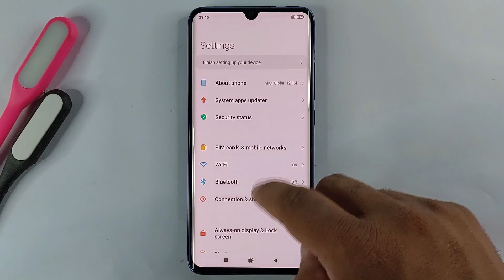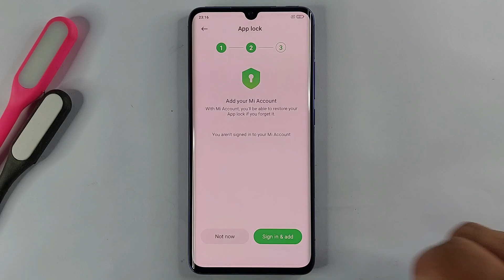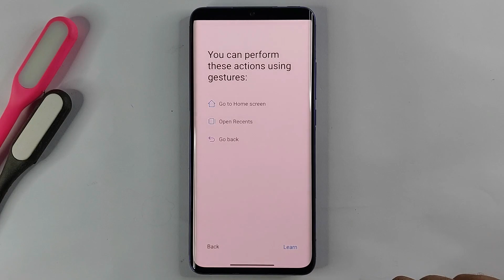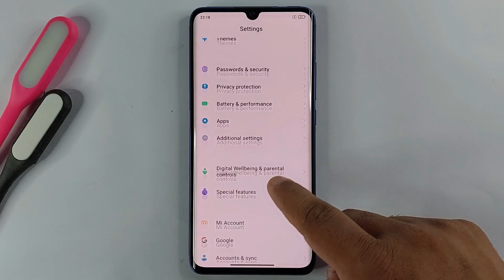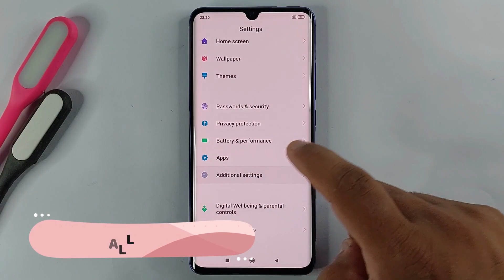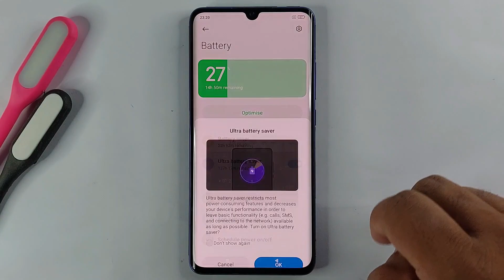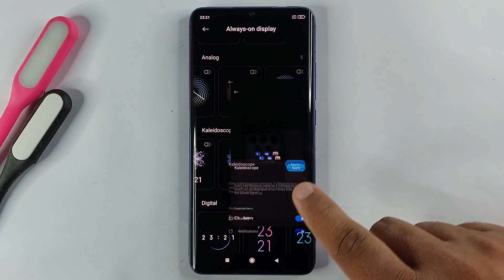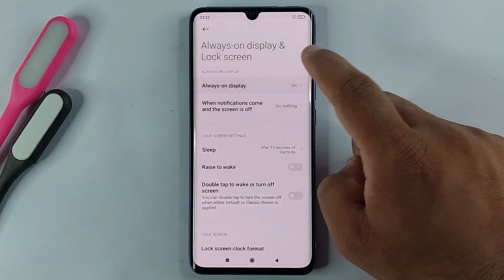Top 10 Tips & Tricks Xiaomi Mi Note 10 Lite You Need To Know in 2021